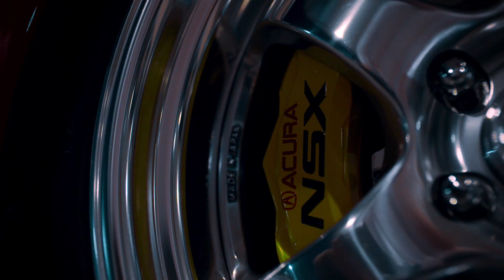Honda NSX | ILB Comp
All the footage is from ILB Drivers Club. This is my edit for the competition they dropped.
Much love.